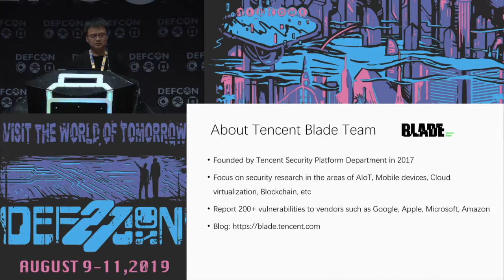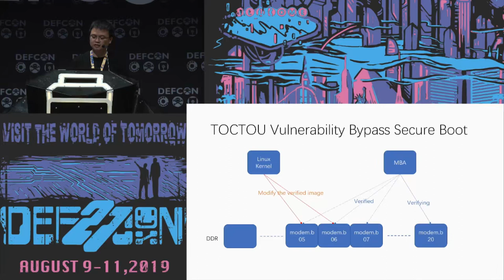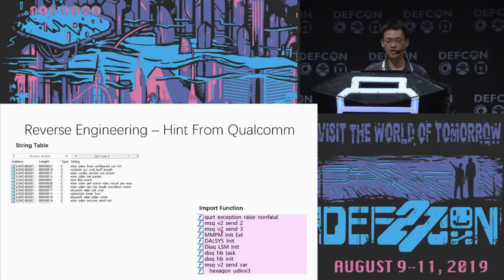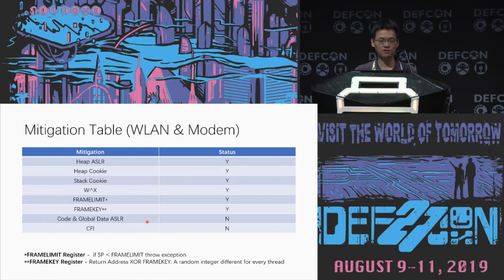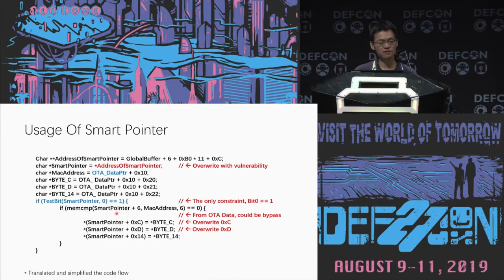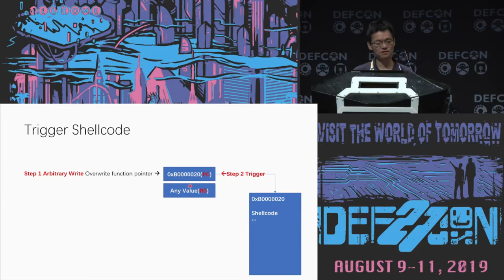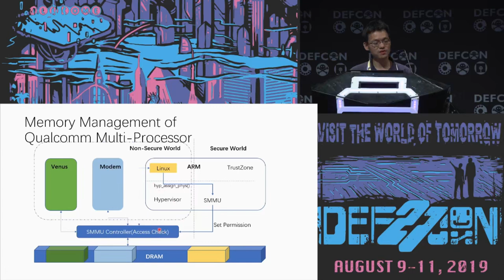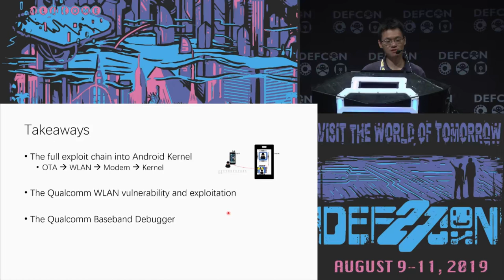DEF CON 27 - Xiling Gong - Exploiting Qualcomm WLAN and Modem Over The Air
In this talk, we will share our research in which we successfully exploit Qualcomm WLAN in FIRMWARE layer, break down the isolation between WLAN and Modem and then fully control the Modem over the air.

Setup the real-time debugger is the key. Without the debugger, it's difficult to inspect the program flow and runtime status. On Qualcomm platform, subsystems are protected by the Secure Boot and unable to be touched externally. We'll introduce the vulnerability we found in Modem to defeat the Secure Boot and elevate privilege into Modem locally so that we can setup the live debugger for baseband.

The Modem and WLAN firmware is quite complex and reverse engineering is a tough work. Thanks to the debugger, we finally figure out the system architecture, the components, the program flow, the data flow, and the attack surfaces of WLAN firmware. We'll share these techniques in detail, along with the zero-days we found on the attack surfaces.

There are multiple mitigations on Qualcomm baseband, including DEP, stack protection, heap cookie, system call constraint, etc. All the details of the exploitation and mitigation bypassing techniques will be given during the presentation.

Starting from Snapdragon 835, WLAN firmware is integrated into the Modem subsystem as an isolated userspace process. We'll discuss these constraints, and then leverage the weakness we found to fully exploit into Modem.